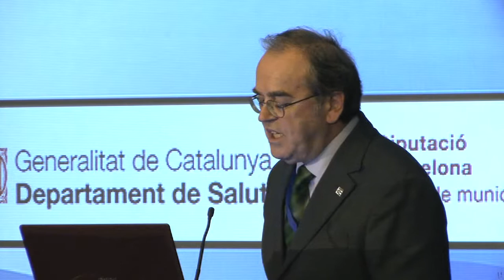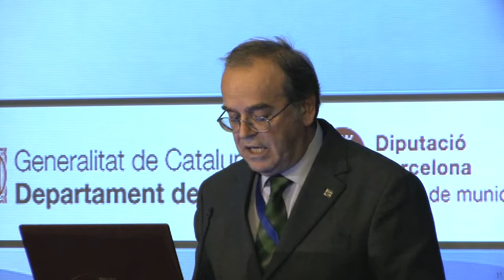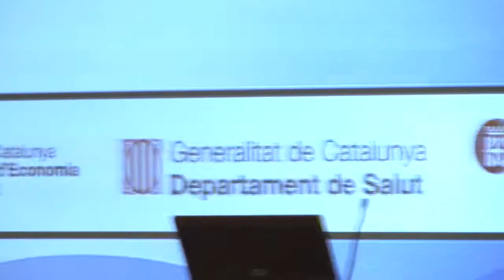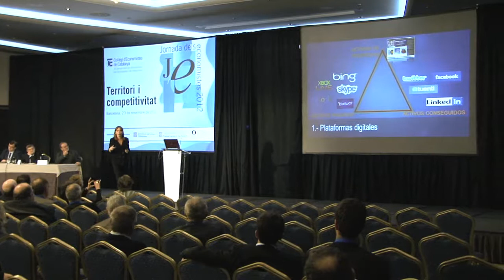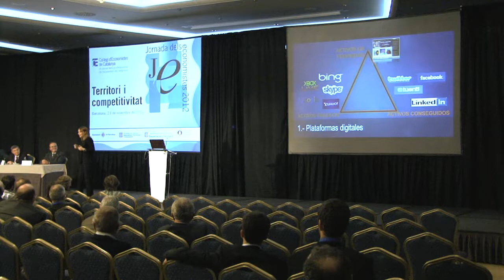Cloenda Jornada dels Economistes 2012